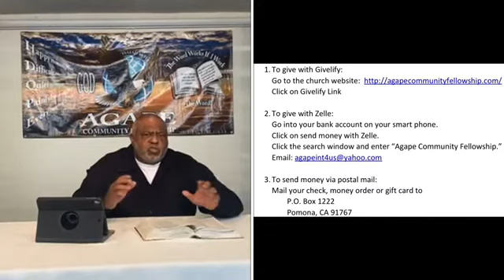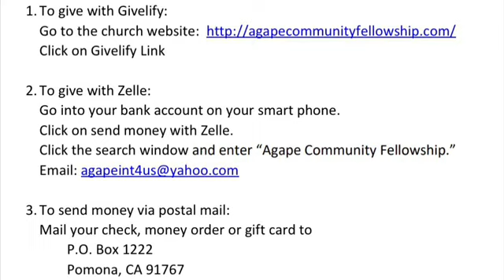Desiring the Presence of God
When you desire the presence of God, He becomes your refuge and strength even when everything around you seems chaotic.
    Apostle Ken Smith
We now have three (3) ways to give to Agape.  Givelify, Zelle and Postal Mail.

2. To give with Zelle:
Go into your bank account phone app and click onto the "send money with Zelle" icon.  In the search window enter "Agape Community Fellowship".

3. To give through postal main simple send a check, money-order or gift card to:
Agape Community Fellowship